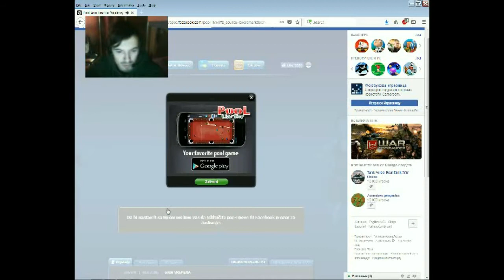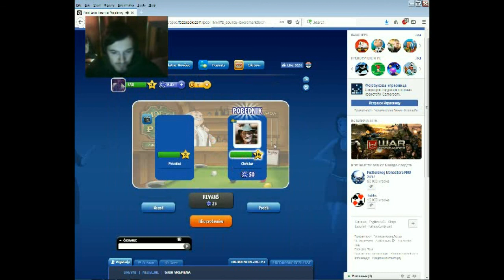Poraz u bilijaru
If you like the video liking and subskribe and on my channel THANK YOU :) Facebook